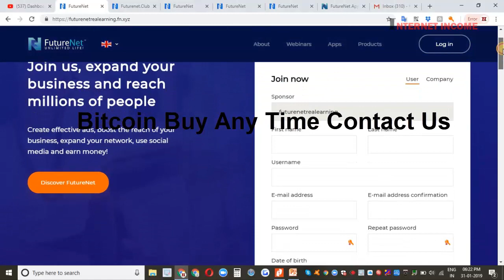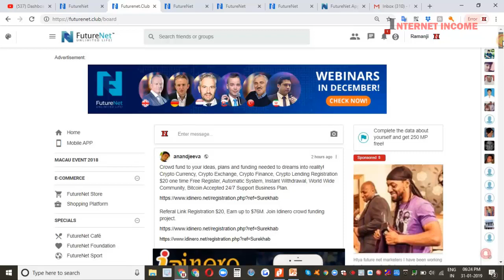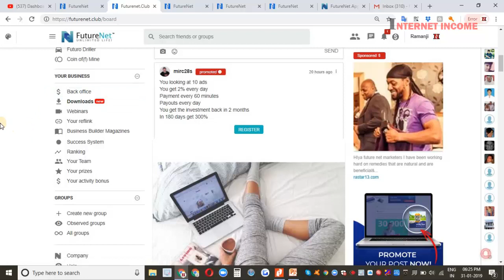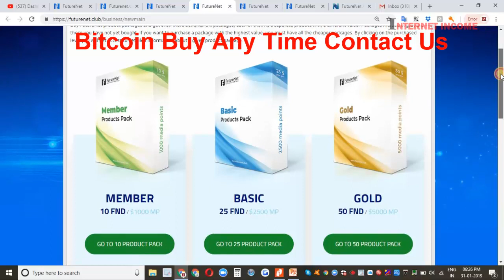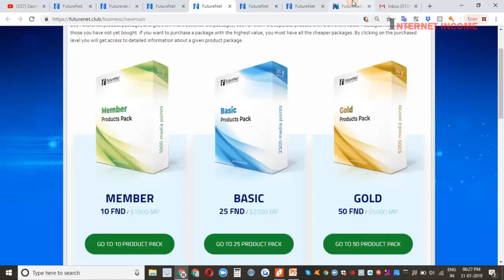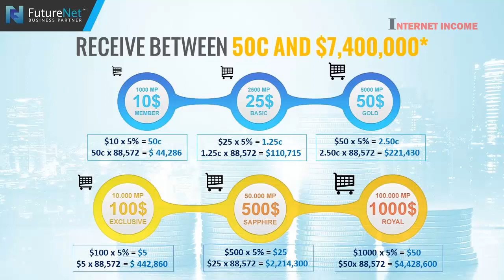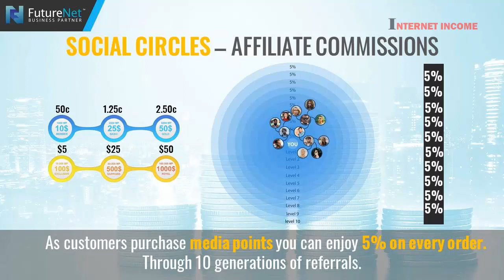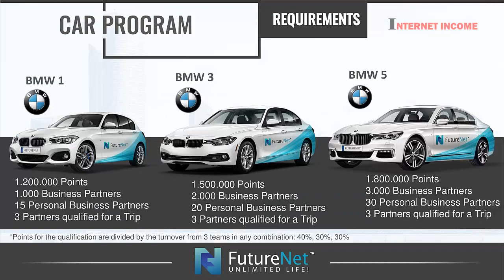Futurenet.club 10$ Social Media Matrix Business Premium Membership Digital Marketing Package Hindi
Futurenet.club 10$ Social Media Matrix Business Premium Membership Digital Marketing Package Futurenet Full Details Hindi

Full Business Explain Full Details

Part 2nd Video
What is Futurenet Futurenet All Business Explain All Revenue Source Explain

Part 4rd Video
Futurenet FutureAdpro Full Presentation Advertisement Business -

World First Company All Biggest Online Offline Platform Revenue Combination

Full Company  FutureNet Planings All Company Revenue Income Source

My Top Earning Recommend Program

Business Social Media Link

1. FuturoCoin Mining Package Hindi Last Previews Video

2. FuturoCoin Mining Package English Video Watch Now

1. LocalBitcoin Registration 2FA Code Email Phone Verification
2. LocalBitcoins.com How To Post Ads Trade Buy Sale Bitcoins
3. Localbitcoins Exchange Live Buy Sale Bitcoin Paytm India Within 5 min

Futurenet 4th Product Free Earning Application

Referral Name - profitwithramanji